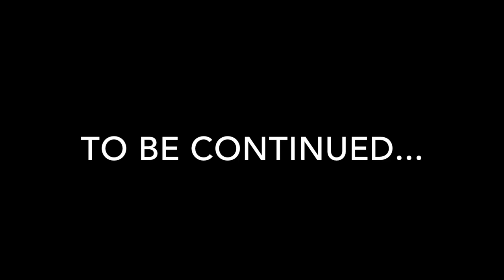Noah Ato-Zandanga - 2023 CAN qualifyer highlights